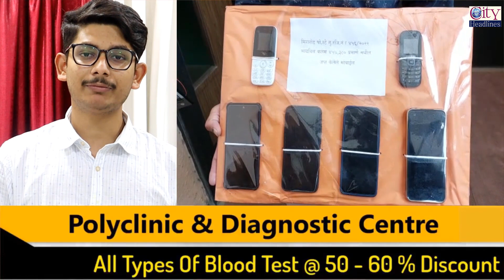25 Lakh की चोरी, सग्गा भाई आरोपी Mira Bhayandar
Mira Bhy: 25 Lakh की चोरी, सग्गा भाई निकला आरोपी